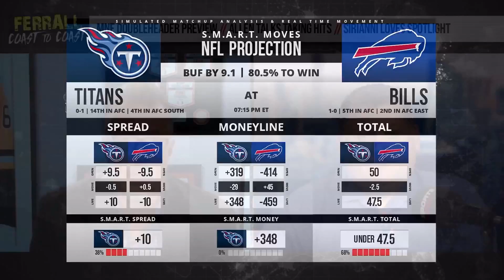NFL Week 2 MNF Preview: The Middle Looks Promising In Titans (-9.5) Vs. Bills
Scott and Mike preview the NFL's MNF Week 2 slate.